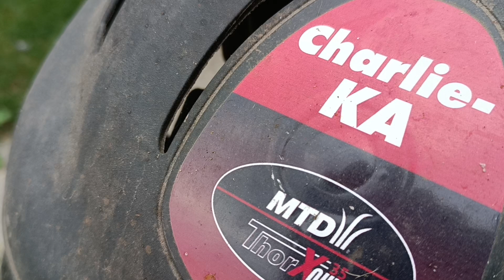CSÁRLIKA ROTÁCIÓS KAPA GÁZ BE KÖTÉS KÉRÉSRE!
SZÉT NEM ENGETTE A GAZDÁJA  SZEDNI, REMÉLEM AZÉRT LÁTSZOTT A LÉNYEG!